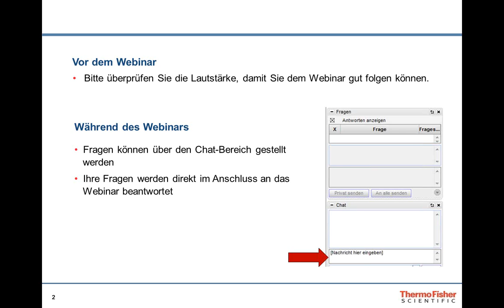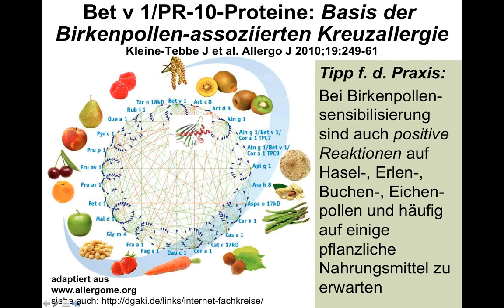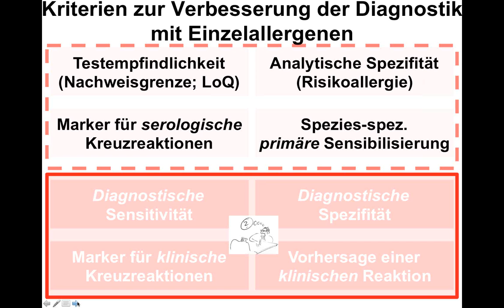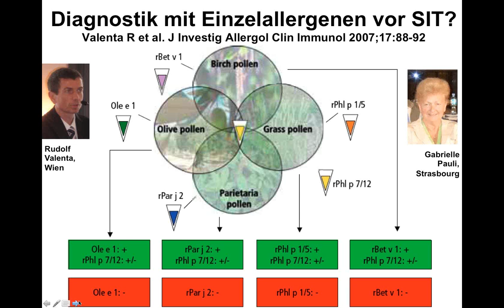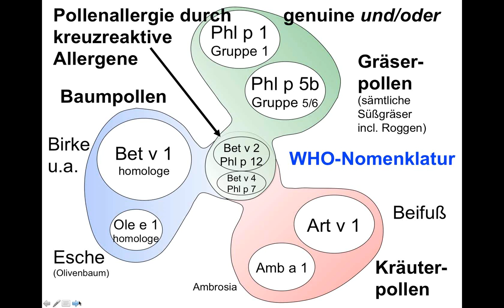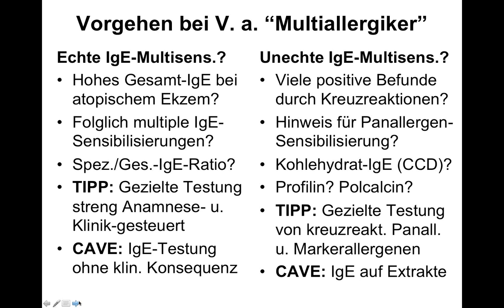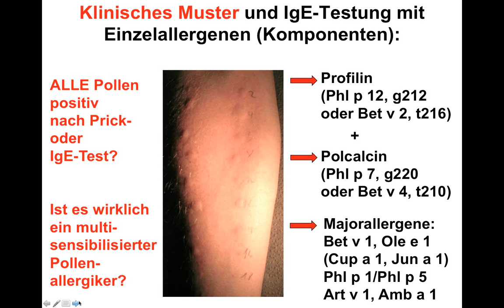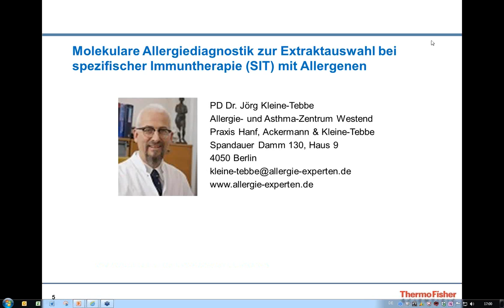Webinar "Molekulare Allergiediagnostik zur SIT Extraktauswahl"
Die spezifische Immuntherapie (SIT) ist die einzige ursächliche Allergiebehandlung. Welche Allergen-Extrakte wählt man bei polysensibilisierten Patienten für die SIT?

Die Ergebnisse der molekularen Allergiediagnostik helfen entscheidend bei der Auswahl. Das wird auch im neuen WAO-ARIA-GA2LEN-Konsensus-Dokument zur molekularen Allergiediagnostik und der aktualisierten S2k-Leitlinie zur SIT beschrieben (Pfaar et al, Allergo J Int 2014;23:282-319).

Die Grundlagen der molekularen Allergiediagnostik werden zu Beginn des Vortrags vermittelt.